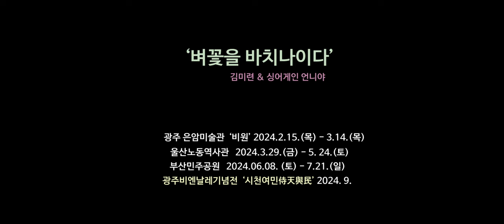벼꽃을 바치나이다 _ 김미련&싱어게인 언니야(이현순연출&공연, 박마리아, 신명자, 윤혜선, 이금란, 이순애)_ 3채널 영상설치_2024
벼꽃을 바치나이다 _ 김미련&싱어게인 언니야(이현순연출&공연, 박마리아, 신명자, 윤혜선, 이금란, 이순애)

영남지역 여성시민들의 예술행동 콜렉티브 ‘싱 어게인, 언니야’는 근대사를 주체적으로 열었던 동학의 남녀평등에 기반한 페미니즘 세계관을 확장해서 인간과 비인간, 인간과 공동체의 공생을 탐구하는 공생체적 협업의 생태와 다양한 타자와의 소통, 공존을 모색하고자 한다.
팔현습지와 영주 내성천, 금호강 안심습지, 소성리 등 경제논리와 정치논리에 의해 파괴되는 마을과 장소에 영남유래의 내방가사와 지신밟기, 슈프레히콜의 형식을 현재적으로 재구성한 시합창 퍼포먼스와 영상, 드로잉으로 현실에 개입한다.